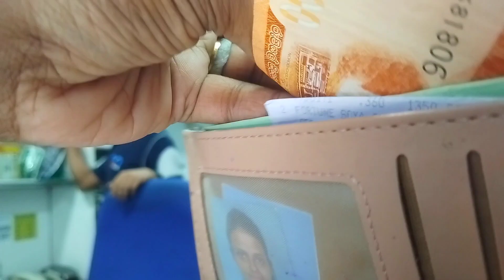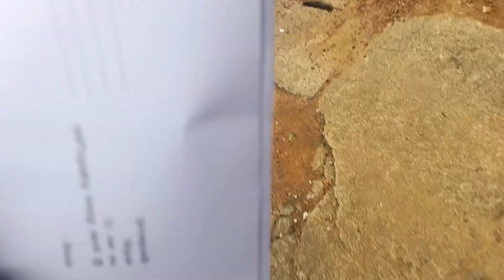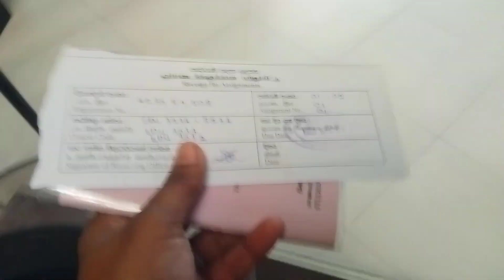phone එකට වෙච්ච දෙයක් ඔක්කොම videos නැති උනා 🥺